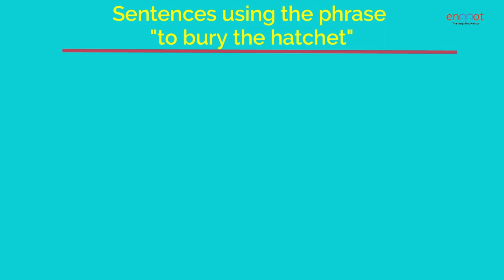IDIOMS AND PHRASES TO BURY THE HATCHET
This video explains the idiom ' to bury the hatchet' The phrase is further explained with a few sentences. There is also another phrase ' let bygones be bygones ' which is similar to it.